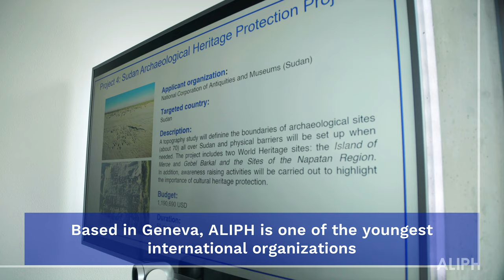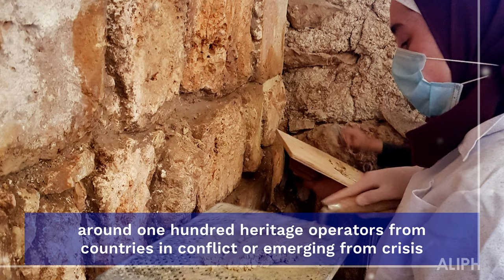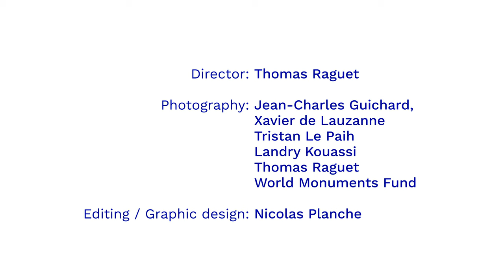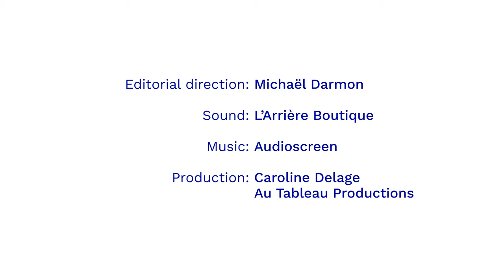ALIPH: Protecting Heritage to Build Peace